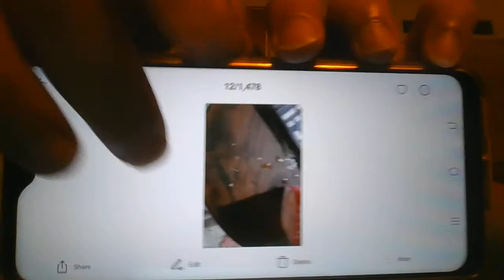Stars 2021 April WIN 20210416 19 59 56 ProStars2021 .avi